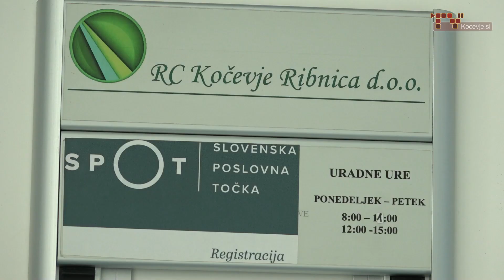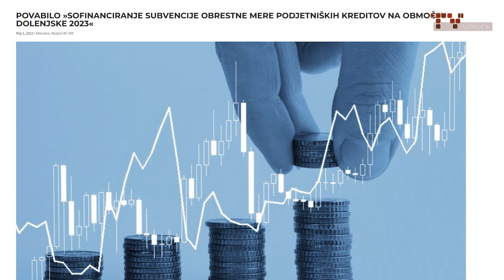Subvencioniranje obrestnih mer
Za nasvete in navodila pri prijavi se lahko prijavitelji obrnejo na številko 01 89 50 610 ali se osebno oglasijo na Razvojnem centru.